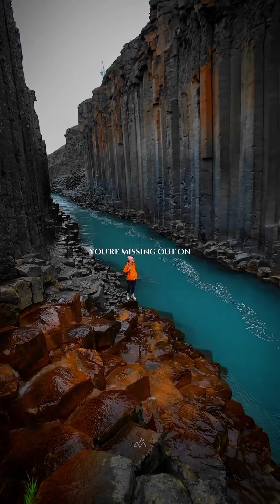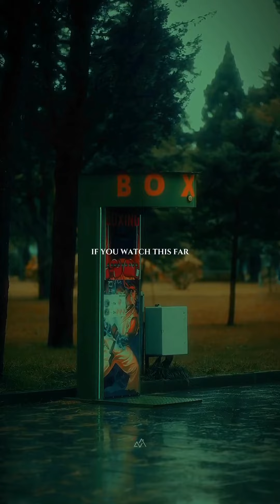4 Pieces Of Advice That Changed My Mentality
Motivational

"Unleashing Greatness: Ignite Your Inner Fire"

Stay Motivated

I stand before you today not just as a speaker, but as a fellow traveler on the journey of life. Each one of us carries dreams, aspirations, and untapped potential within. Today, I want to ignite the flame within your hearts, a flame that has the power to illuminate the path to greatness.

Life is an extraordinary journey, and at times, it may seem like an uphill climb. Challenges and obstacles may appear insurmountable, casting shadows on our dreams. But remember this – every obstacle is an opportunity in disguise, and every challenge is a stepping stone to greatness.

The mindset we carry is the compass that guides us through the vast landscape of possibilities. It's not the circumstances that define us; it's our response to those circumstances. The power to change lies within each and every one of us, waiting to be unleashed.

Think about the most successful people you know or admire. They didn't achieve greatness by avoiding challenges; they embraced them. They didn't let setbacks define them; they used them as fuel for their journey. It's time to change our mindset from seeing problems as roadblocks to viewing them as stepping stones.

You are not defined by your past or your current situation. Your potential is limitless. Don't let the fear of failure hold you back. Instead, let it be the fuel that propels you forward. Each stumble is a lesson, each failure a stepping stone towards success. Embrace the process, for it is in the journey that we discover our true strength.

Believe in yourself, for you are capable of achieving greatness. Your dreams are not merely whimsical fantasies but the blueprints of your destiny. Don't be afraid to dream big, for it is in the pursuit of those dreams that we find our true purpose.

Surround yourself with positivity. Choose to be in the company of those who uplift and inspire you. Let go of negativity and doubt, for they are the anchors that weigh down the sails of your potential. You are the captain of your ship, charting the course to your own destiny.

In the face of adversity, remember this: diamonds are formed under pressure. Your challenges are shaping you into a resilient, unstoppable force. Embrace the process of becoming the person you were meant to be.

Today marks a new chapter in your journey. It's a chapter of courage, resilience, and unwavering belief in your abilities. Stand tall, for you are capable of achieving greatness. The world is waiting for the unique gifts that only you can offer.

As we leave here today, let our mindset be one of boundless possibilities. Let us be the architects of our destiny, the creators of our dreams. Together, we can build a future filled with purpose, passion, and unbridled success.

Thank you, and may your journey be filled with triumphs that surpass your wildest dreams.